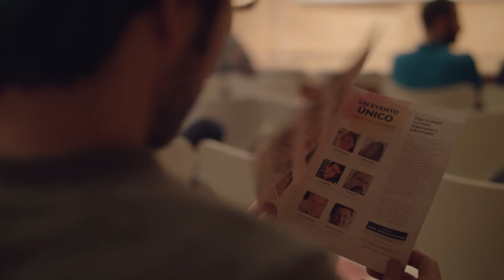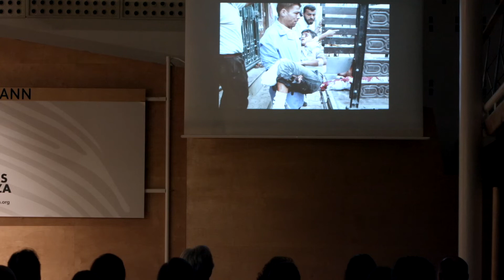Vídeo resumen del primer Evento multiconferencia De los pies a la cabeza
Antonio Pampliega, Raúl Ruiz, Fernando Salinero y Javier Hernández fueron los ponentes del primer evento multiconferencia De los pies a la cabeza, celebrado en el Espacio Bertelsmann de Madrid, el 4 de junio de 2018